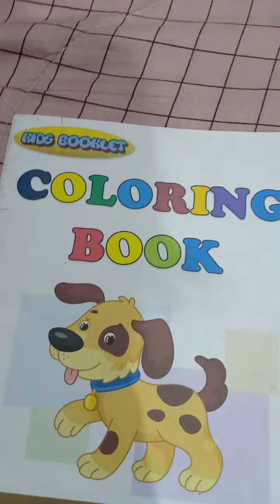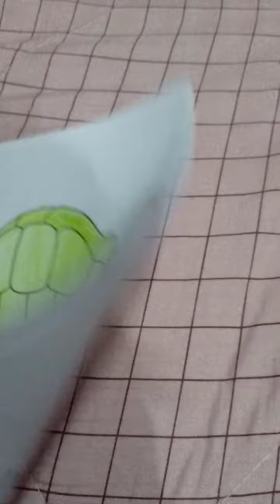Coloring Book | Animals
Follow me Guys to my
Other Social Media Accounts: